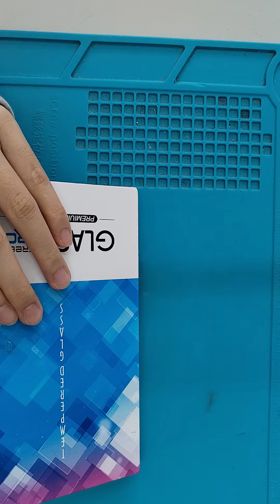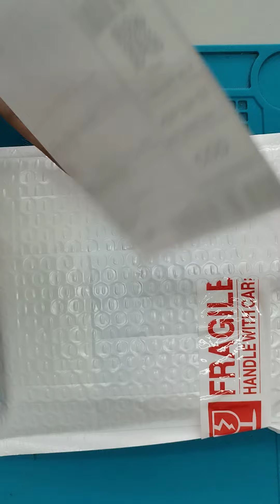tcgadget 2307176T9FT237 lcd test and pack before ship out